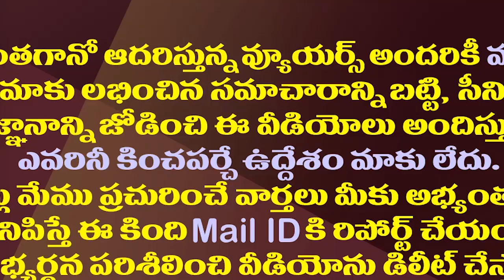కంచుకోటలో వైసీపీ క్లీన్‌స్వీప్‌..టీడీపీ డ‌క్ అవుట్‌| YCP Clean Sweep in TDP Strong Hold Areas